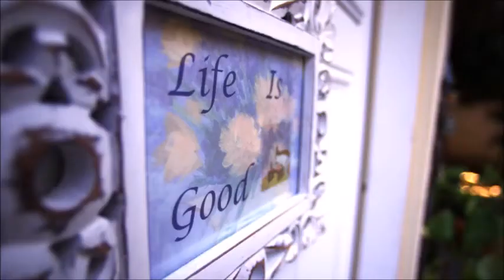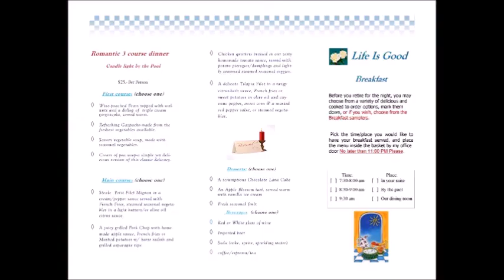Life is good BnB new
Life is good bed and breakfast in Los Angeles